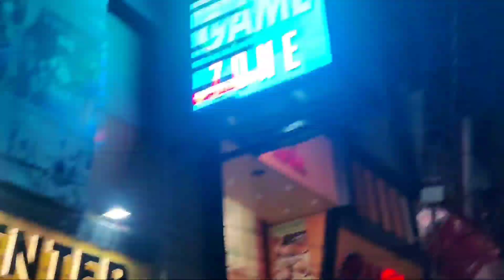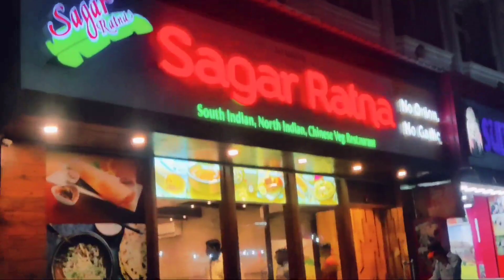माता वैष्णो देवी कटरा में लगता है मेला बर्फानी बाबा का दर्शन करने के बाद पहुंचा माता रानी के द्वार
VLOG-माता वैष्णो देवी कटरा में लगता है मेला बर्फानी बाबा का दर्शन करने के बाद पहुंचा माता रानी के द्वार

poonam vlogs channel link

Hope you will shower Some Love & Respect As You Were Giving Me on Instagram/Moj /Takatak
If anyone has any Questions then "comments"down below
Drop your Valuable Feedback In Comments Section ( It's All Your's)
Your 1shere can make a big change for me, so please do "shere"